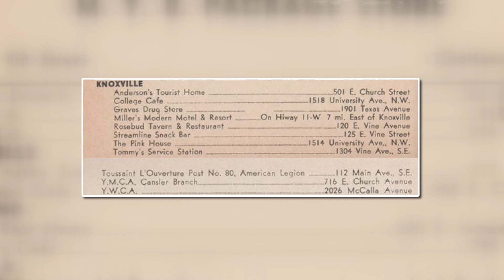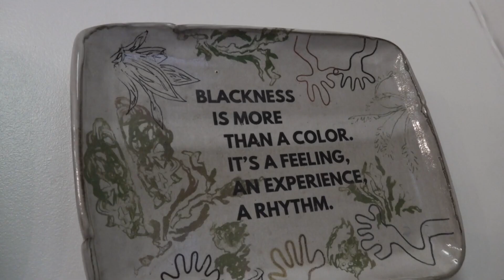The Bottom celebrates Black culture with workshops and events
During Black History Month, The Bottom will host workshops for all and events that will stir creativity.